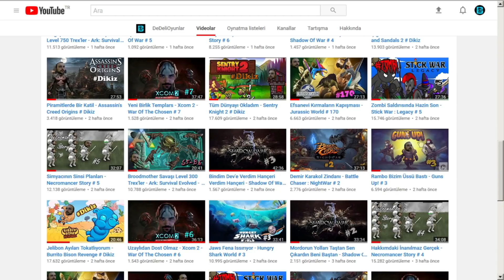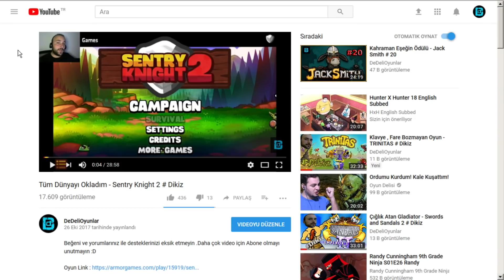EFSANENİN DOĞUŞU - PLANT VS ZOMBIES # DIKIZ